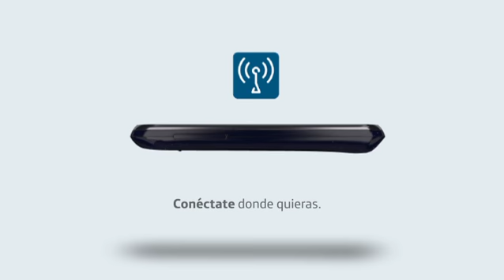Smartphones Movistar - Samsung Galaxy Pocket